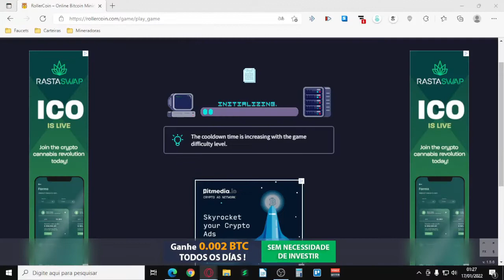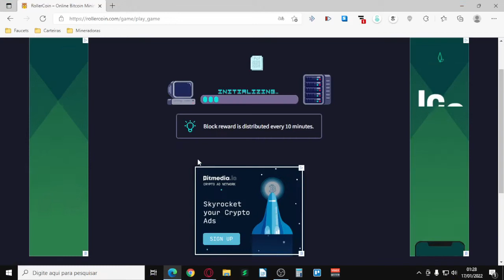Quando a mineradora dropa do além!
A intenção era gravar um acelerado para mostrar quanto tempo leva para chegar em 300 de energia, subir no ranking e dropar a máquina. Mas a miserenta dropou com 3 minutos.